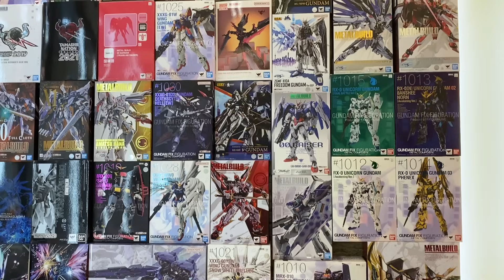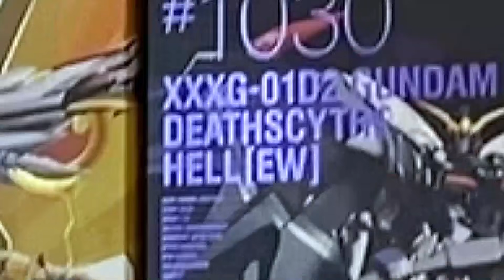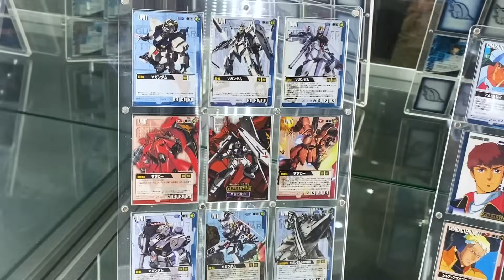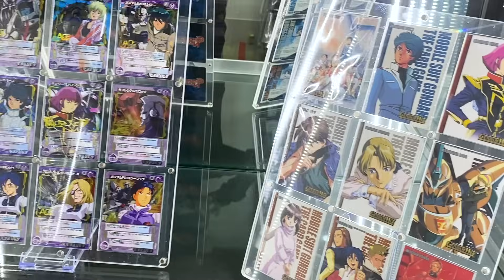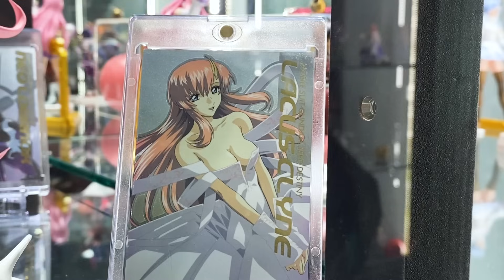【最狂鋼彈展】日販玩具展覽館 12架解體匠機一次看個夠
日販玩具 展覽館，集結台灣中部7位重量級 玩具收藏家 上千件鋼彈玩具，展場占地三層樓，12架 解體匠機 一次看個夠，喜歡鋼彈的朋友一定要來朝聖一下。

日販玩具展覽館
地址：台中市北屯區三光北一街60號
營業時間：星期六、日 中午1200~晚上2000
 (最後入場時間19:30)
(入場酌收100清潔費，可憑卷折抵消費100元）